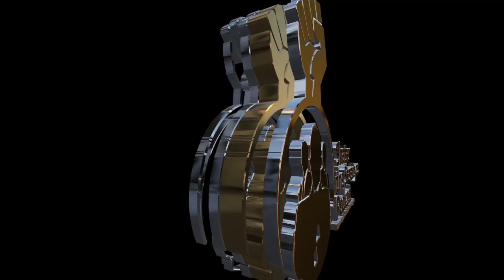Tyrone Matheson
This video is about Tyrone Matheson